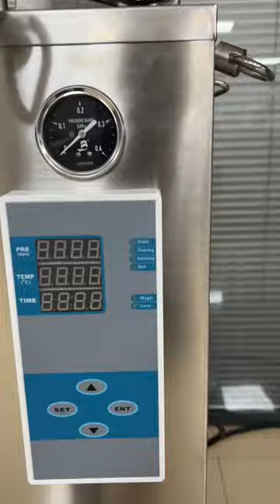In LA,USA warehouse- 150L/250/330 Autoclave sterilizer for mushroom sunstrate&grain bags;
In LA, USA warehouse- 150L/250L/330L  autoclave sterilizer for the mushroom substrate&grain bags;   Support pick-up and shipment to client

【About Main labs equipment】
1. Trichome separator Hash Washing Machine Solution
2. Nest Hash recirculation collection system
3. Freeze dryer Home and Industrial Pharmaceutical
4. Autoclave for mushroom and hospital
5. Spray dryer
6. Ethanol extraction centrifuge (Full & Broad Spectrum Oil Production Line)
7. Rotary tablet press machine
8. Falling film evaporator
9. Glass and SS reactor
10. short path distillation/ wiped film/ molecular distillation
11. More other equipment